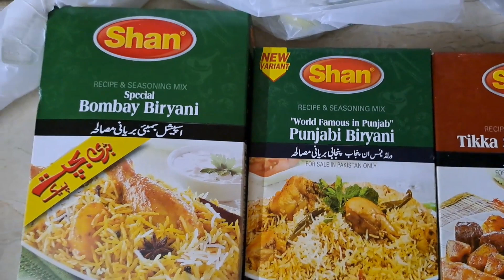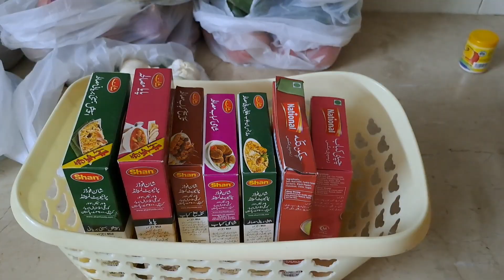Bakra eid sy pehly krny waly zruri kam| Kitchen Organize| eid ki tyari ho gyi ?? |Eid prep vlog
You will find interesting content in my channel 🙂

how ro organize kitchen for bakra eid
bakra eid sy pehly fridge ki aisy setting kar ln
bakra eid sy phly ki deep cleaning
eid
eid preparation vlog
eid vlog
eid preparation vlog 2023
vlog
eid day vlog
preparations for eid
bakra eid preparation